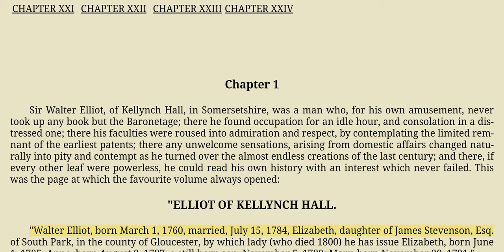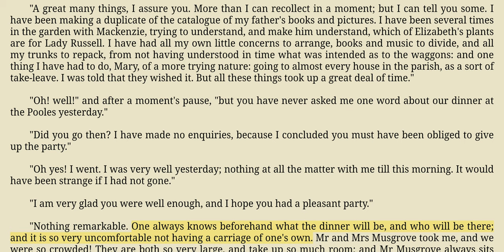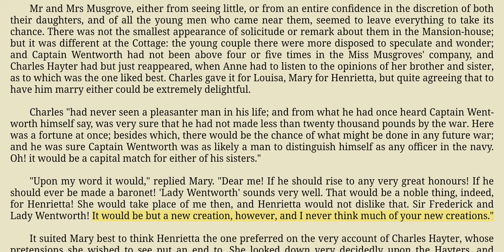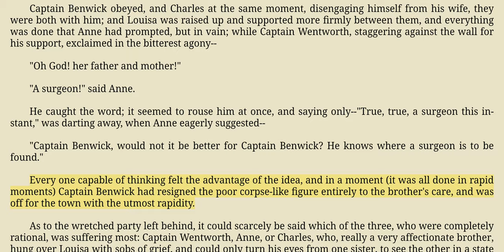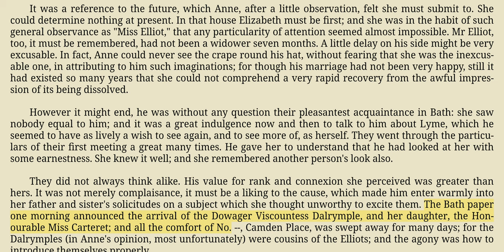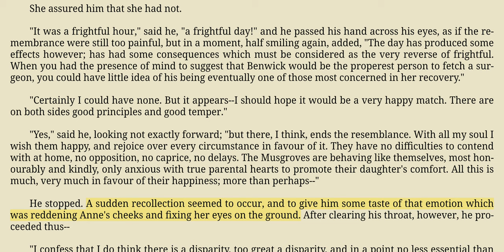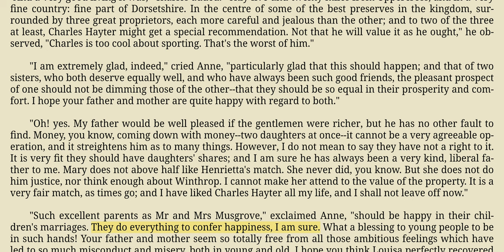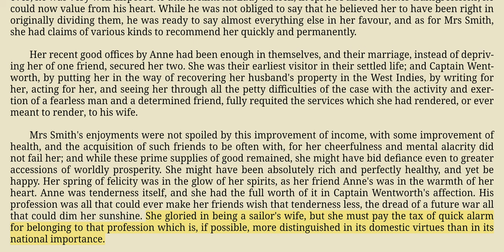Persuasion - Jane Austen - Full Audiobook -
Persuasion - Jane Austen -
00:00 CHAPTER I
14:52 CHAPTER II
25:42 CHAPTER III
41:25 CHAPTER IV
51:39 CHAPTER V
1:09:30 CHAPTER VI
1:29:47 CHAPTER VII
1:46:45 CHAPTER VIII
2:06:08 CHAPTER IX
2:21:37 CHAPTER X
2:42:39 CHAPTER XI
2:59:11 CHAPTER XII
2:29:36 CHAPTER XIII
3:44:19 CHAPTER XIV
3:58:06 CHAPTER XV
4:13:28 CHAPTER XVI
4:26:55 CHAPTER XVII
4:46:16 CHAPTER XVIII
5:08:17 CHAPTER XIX
5:21:24 CHAPTER XX
5:40:51 CHAPTER XXI
6:18:21 CHAPTER XXII
6:50:37 CHAPTER XXIII
7:26:33 CHAPTER XXIV